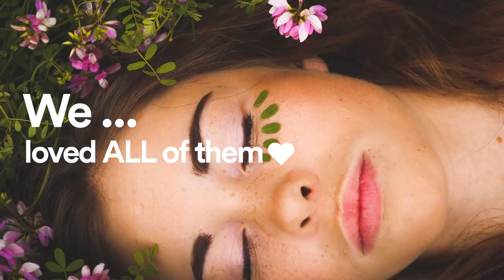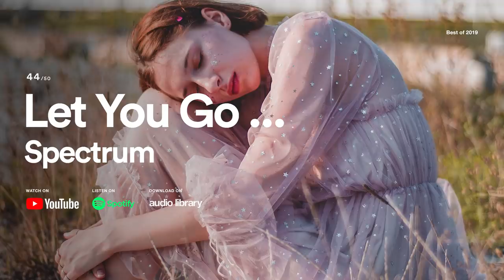Top 50 Free Songs of 2019 in Audio Library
2019 was a great year with amazing songs, we would have loved to include all of them here but the video would be too long. So, here are the 50 best songs of 2019 on Audio Library.
Enjoy them.

🎵 Tracklist:

1 Chill - sakura Hz
2 Take You There (feat. Ria Choony) - Spectrum
3 Help You Out (ft. Jonathon Robins) - Leonell Cassio
4 after the rain - Rexlambo
5 Night Out - LiQWYD
6 Finally - Loxbeats
7 Lovely - Amine Maxwell
8 Bad Love (Vocal Edit) - Niwel
9 I'm Just Good - Johny Grimes
10 All Night - Ikson
11 I Saw A Ghost Last Night - Leonell Cassio
12 Call Me - LiQWYD
13 I Don't Need U 2 Say Anything - Le Gang
14 Dreamland - Jonas Schmidt
15 I Miss You - Løv li
16 Funky Souls - Amarià
17 Polaroid - extenz
18 Dreams - Firefl!es
19 Dolce Vita - Peyruis
20 Birds - Scandinavianz
21 Fantasy - Declan DP
22 Lioness (Instrumental) - DayFox
23 Feather - Waywell
24 Be The One (feat. Anaïk) - Vendredi
25 With You - Declan DP
26 Atlantis - Scandinavianz
27 Good morning - Amine Maxwell
28 Dreambye - BraveLion
29 Tropical Traveller - Del.
30 Still Awake  - Ghostrifter Official
31 Hot Coffee  - Ghostrifter Official
32 The Things That Keep Us Here - Scott Buckley
33 Keddie - Loxbeats
34 MOSAIC - Lahar
35 No Prayers - Pokki Dj
36 Spiral - KV
37 Coming Home - LiQWYD & Dayfox
38 Fog - DIZARO
39 River - MusicbyAden
40 First Class - Peyruis
41 Snowfall - Scott Buckley
42 Through My Eyes (Instrumental) - Mike Leite
43 Mexicana En Lelé - Le Gang
44 Let You Go (feat. Tara Flanagan) (Instrumental) - Spectrum
45 City Life - Artificial.Music
46 Merry Bay - Ghostrifter Official
47 Mrs. Zazzara - Loxbeats
48 Sunset tree - Amine Maxwell
49 Easily - Johny Grimes
50 We Are Here - Declan DP